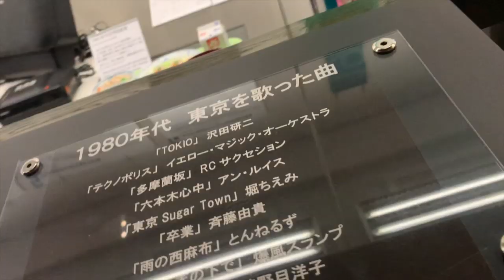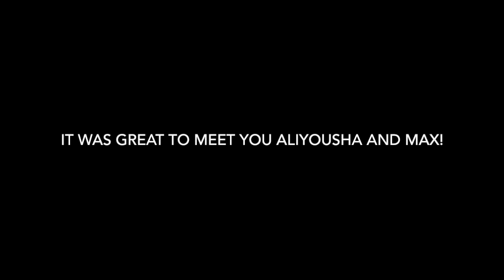Maksim Nikitochkin / #26 Super Cut Diary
Great time in Tokyo with this crazy talented dude!

➞ Artist: Ron Gelinas
➞ Track Title: Getting It Done (original mix)
➞ Link to Track: youtu.be/ydMjtTZ0XR4

Source │ youtu.be/FrWXDINTGM4Not The King - Ice Tea - Royalty

Source │ youtu.be/bVyV0VNiKpc